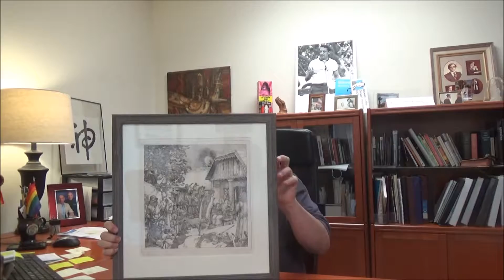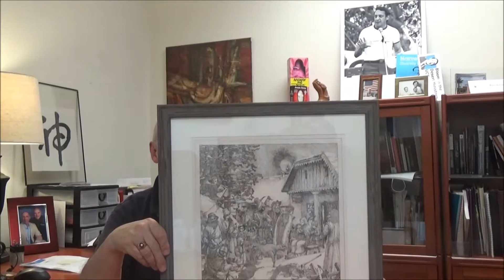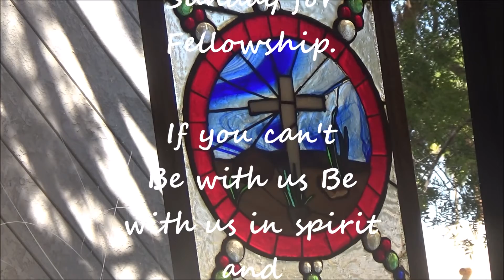Bloom Tube 411 for March 26, 2017